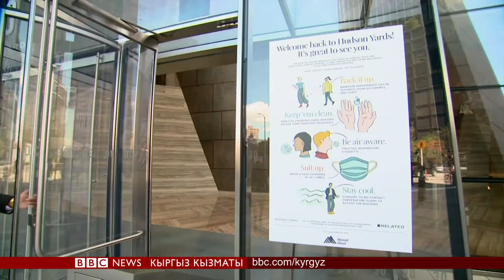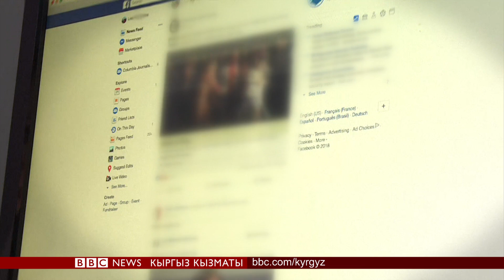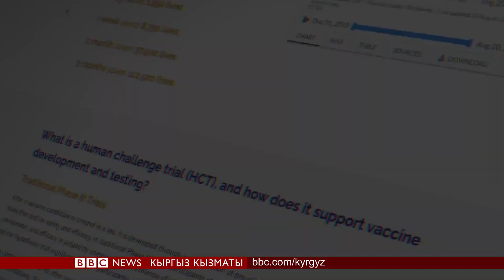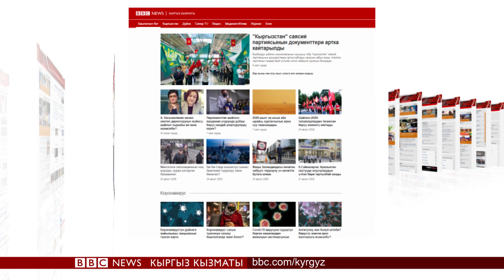Би-Би-Си ТВ жаңылыктары (25.08.20) - BBC Kyrgyz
- Американын Висконсин штатында полиция кара кишини атып салгандан улам эки күндөн бери кагылышуулар болуп жатат.
- Дүйнөдөгү эң көп кеңселер жайгашкан Нью-Йорк учурда ээн турат. Бизнестер кызматкерлерди кайра офистерге кантип келтирэр экен?
- Коронавирус вакцинасын табуу үчүн жарыш: айрым илимпоздор изилдөөнү тездетиш үчүн ыктыярдуу кишилерге вирусту атайы жуктуруу керек дешүүдө.